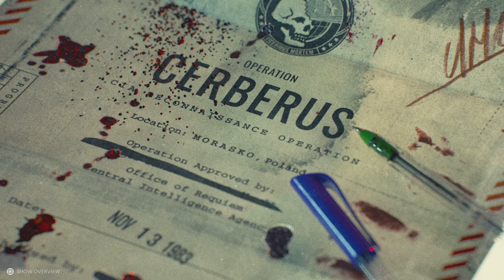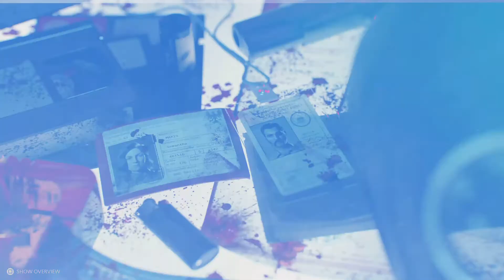Trying to get back home to Minecraft part 2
Then again we're still trying to get back home to Minecraft